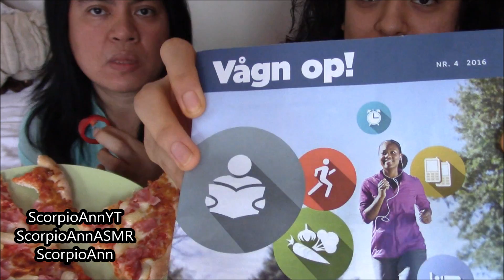MUKBANG Pizza StoryTime LGBTQ Church Intervention NOT ASMR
Hi guys! Eating Hawaiian pizza, tonic drink and bell peppers. My daughter is eating a homemade Vegan pizza. Love, Ann